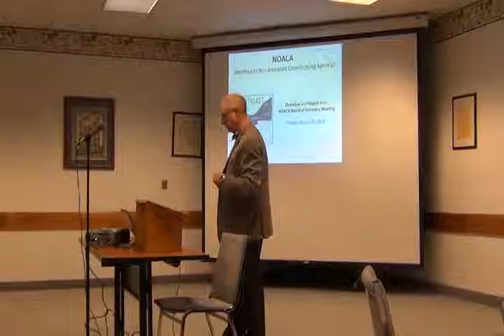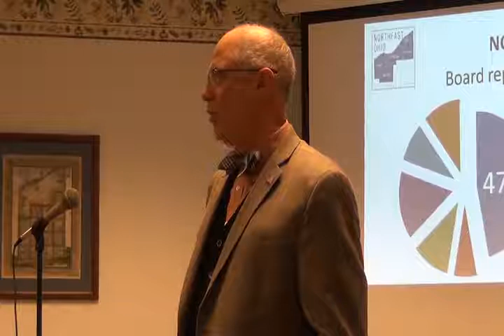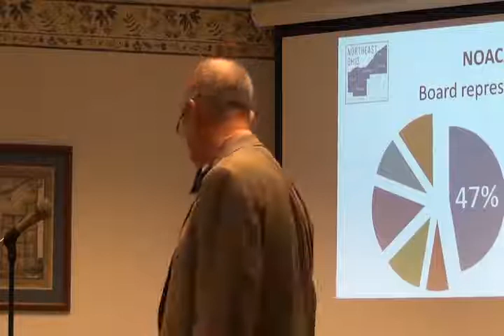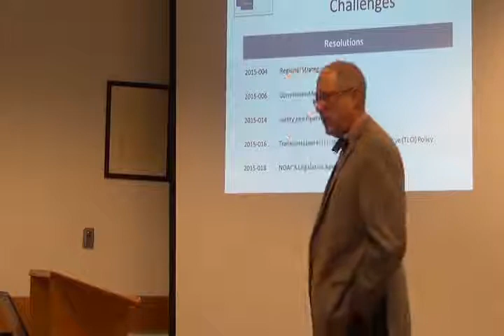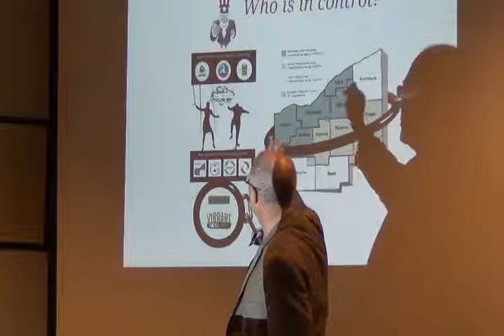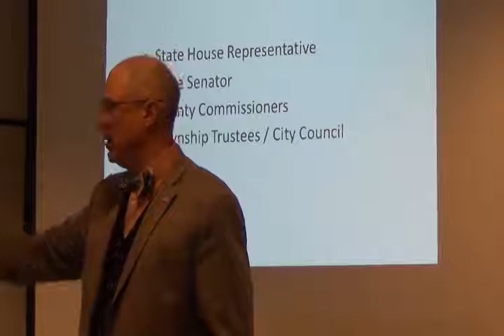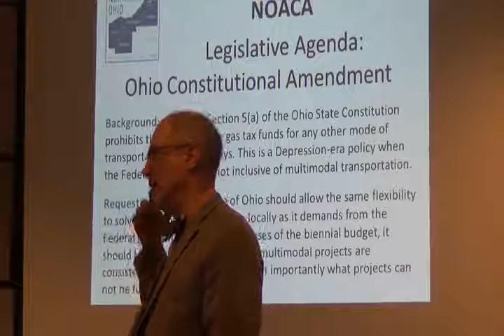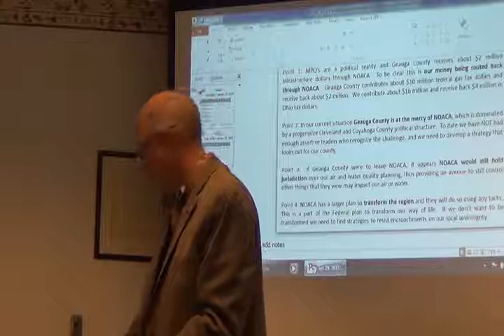Geauga County Commissioners January 29, 2015